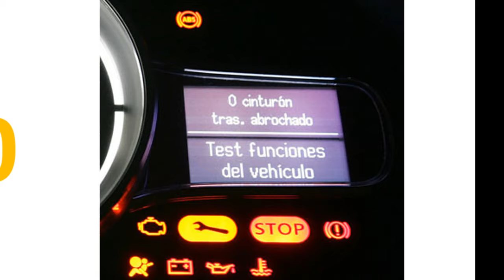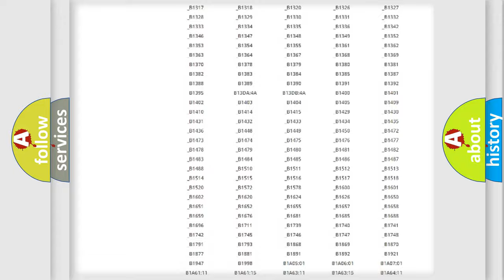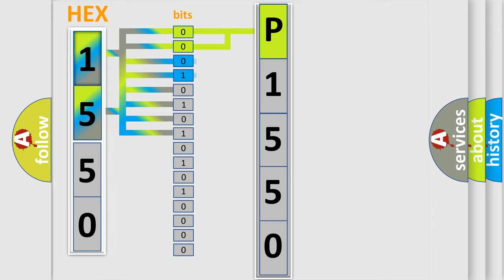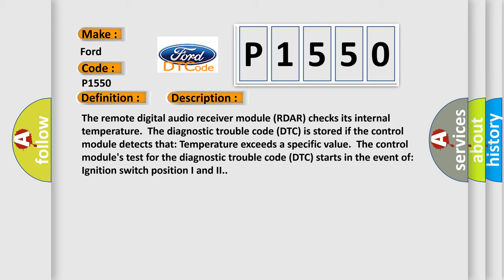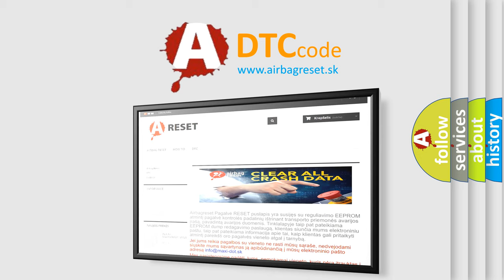DTC Ford P1550 Short Explanation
Contents:
0:21 Basic DTC analysis according to OBD2 protocol standard.
1:48 Insight into programming
2:58 A diagnostically understandable description of the Diagnostic Trouble Code
3:05 Basic error definition

Make:
Ford
Code:
P1550
Definition:
Control Module. System Internal Failures. Component Or System Over Temperature
Description:
The remote digital audio receiver module (RDAR) checks its internal temperature.The diagnostic trouble code (DTC) is stored if the control module detects that: Temperature exceeds a specific value.The control modules test for the diagnostic trouble code (DTC) starts in the event of: Ignition switch position I and II.
Cause:
Temperature in the component or system too high.